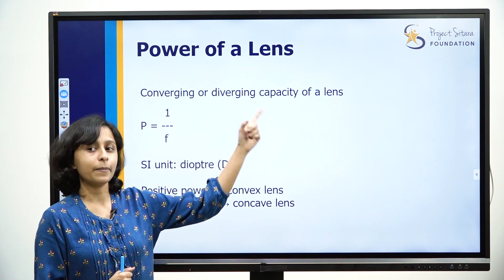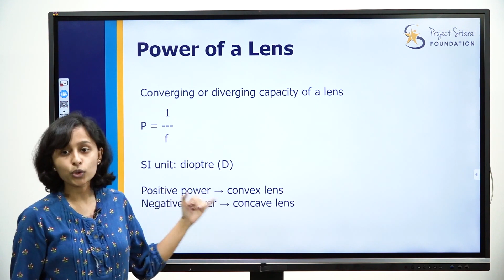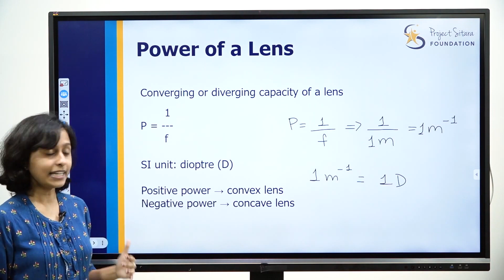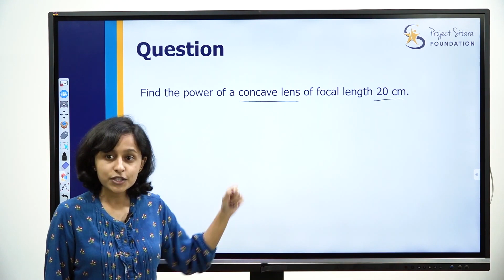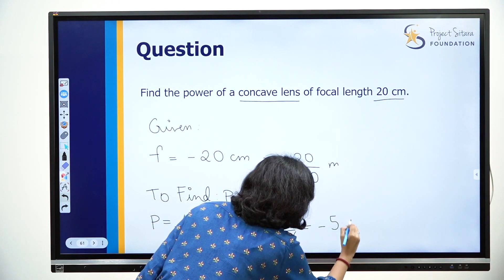(11/11) Power of a Lens, Numericals | Light | Kannada Explanation | Class 10